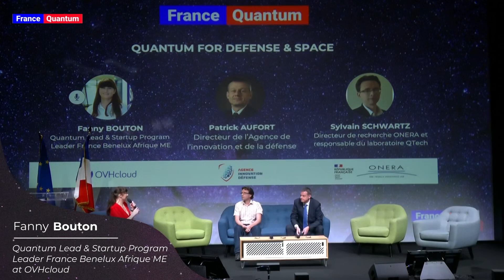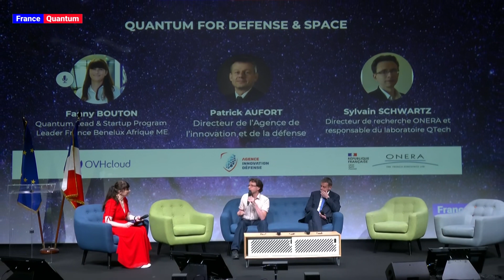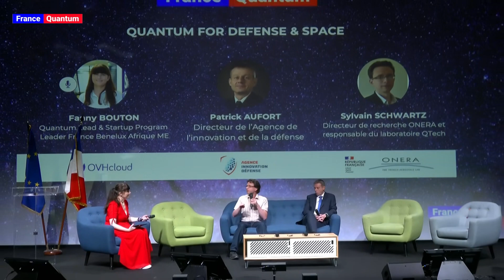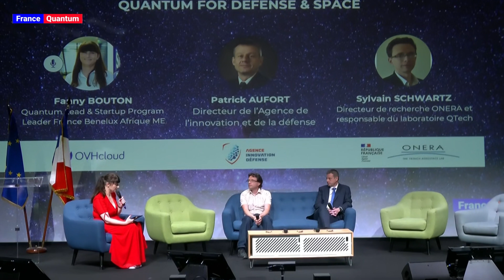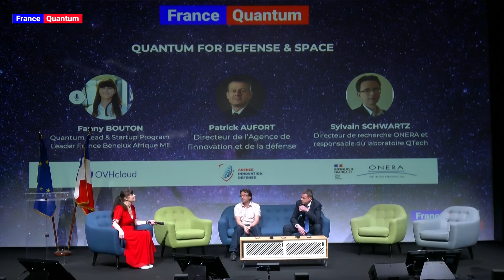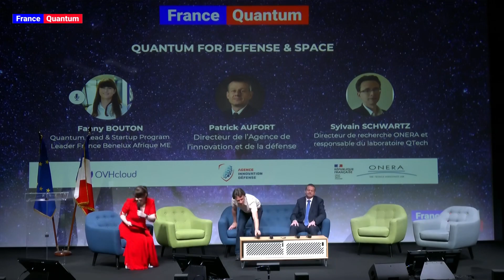Quantum for defense & space